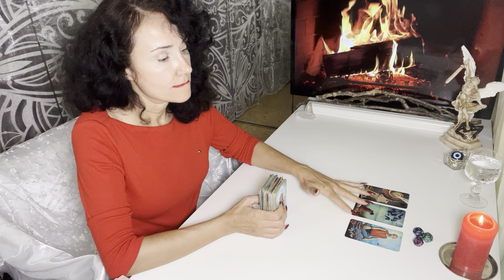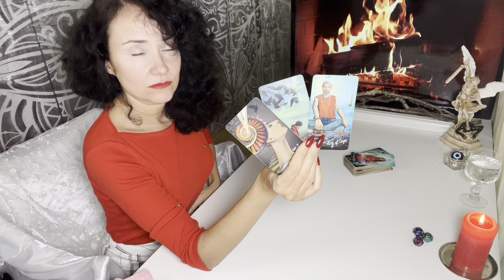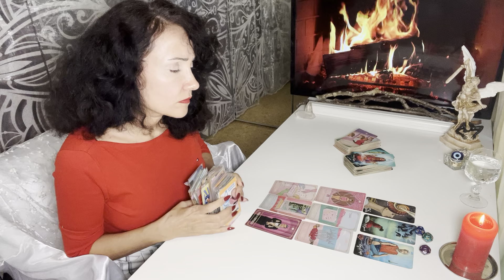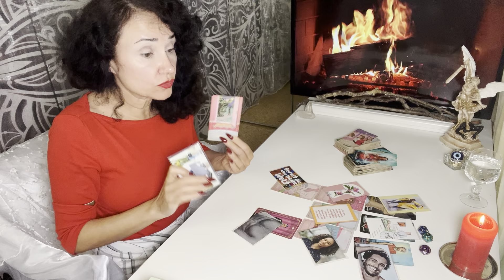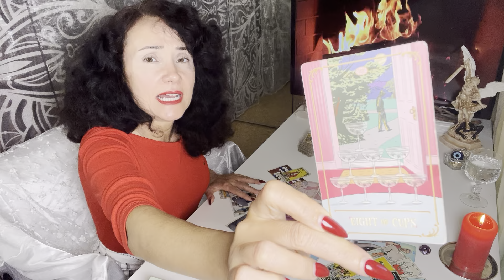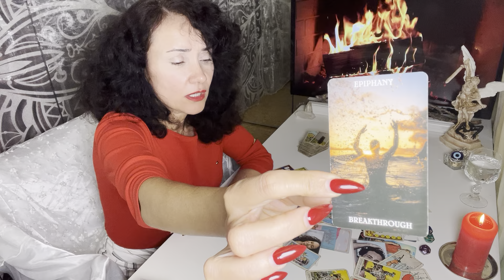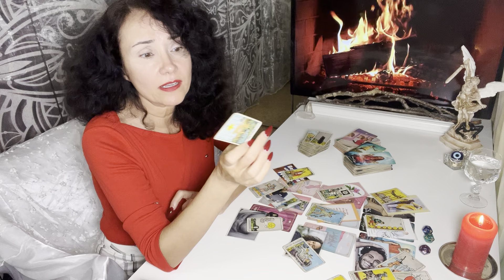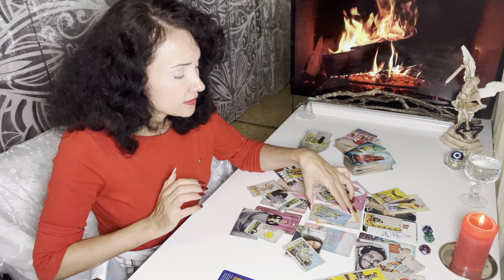Zwillinge ♊️ KW47 Lass dir Zeit mit der Entscheidung.❤️🍀